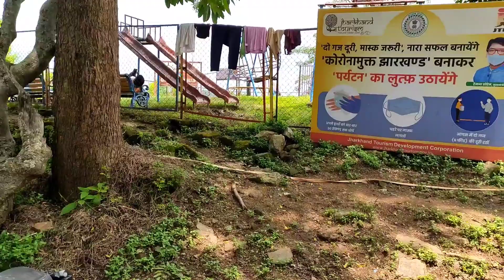Ride to Hundru fall, Ranchi (jharkhand) short trip.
🙏________________JOHAR______________🙏

RIDE hard and ride safe 🔥 Always wear a helmet

(Edited on redmi note 10 pro📱)

The Hundru Falls is a waterfall located in Ranchi district in the Indian state of Jharkhand. It is the 34th highest waterfall in India.[3] It is one of the most famous tourist places in the region.[4]

On the course of the Subarnarekha River, where it falls from a height of 98 metres (322 ft) creating one of the highest water falls in the state. The spectacular scene of water fallit height has been described as a sight to behold. The different formations of rock due to the erosion by the constantly falling of water have added to the beauty of the place.[5][6][7]

The Hundru Falls at one of the edges of the Ranchi plateau is one of the several scarp falls in the region.[8] During rainy season it takes a formidable form but in the dry season it turns into an exciting picnic spot.[9] At the base of the Hundru Falls, there is a pool, which serves as a bathing place.[5]

The Hundru Falls is an example of a Knick point caused by rejuvenation. Knickpoint, also called a nick point or simply nick, represents breaks in slopes in the longitudinal profile of a river caused by rejuvenation. The break in channel gradient allows water to fall vertically giving rise to a waterfall.[10]

action camera:
GoPro Hero 8

Riding gloves

TRS adapter

Media mod

External mic

This video is only for educational, and entertaining purpose do not try to copy any of this action or take risk upon you. The motive of this video is to share information and knowledge to you all. Thank you

Thanks all you for becoming the family of rough bikers ❤️❤️❤️